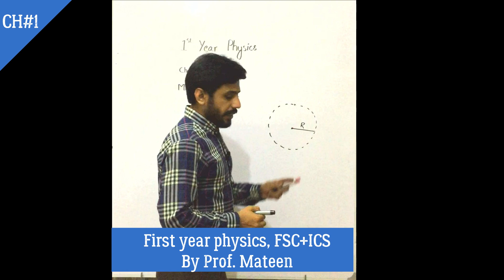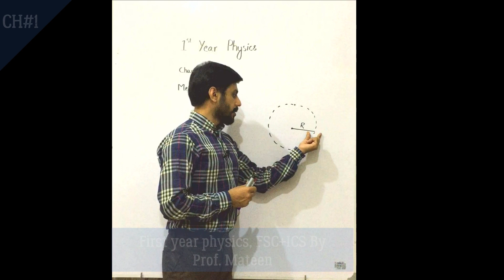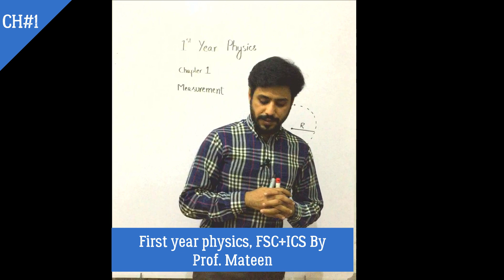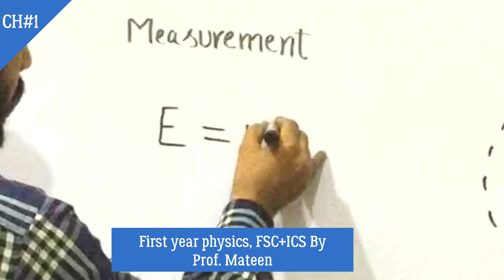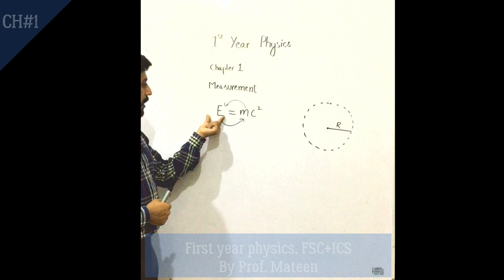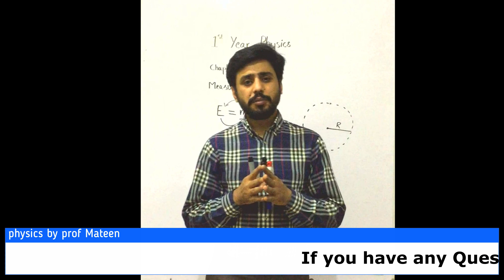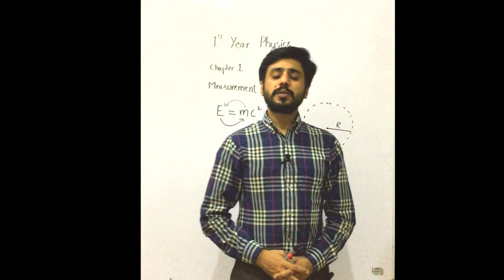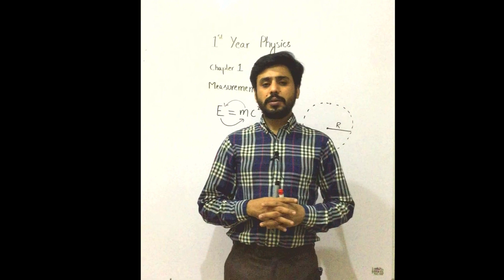first year physics fsc +ics introduction ch 1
This is introduction to physics first year physics fsc+isc